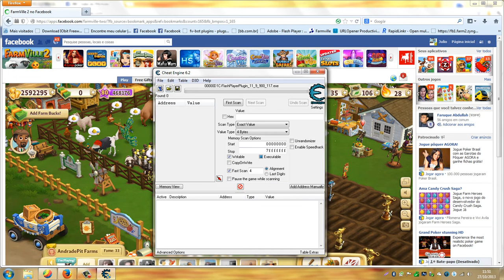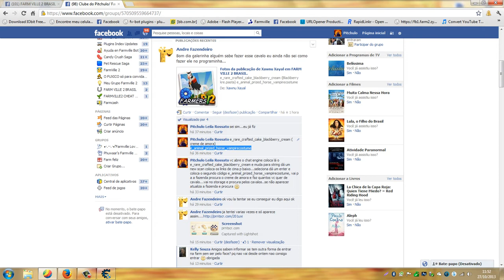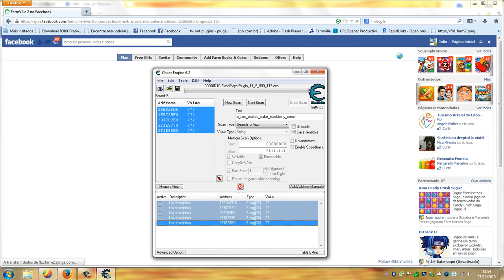cavalo vampiro no chat engine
STRING
e_rare_crafted_cake_blackberry_cream ( creme de amora)
e_animal_prized_horse_vampirecostume

QUALQUER DUVIDA ENTRE NO CLUBINHO QUE TENTO ESCLARECER AS DUVIDAS